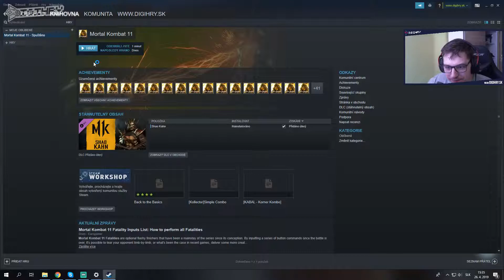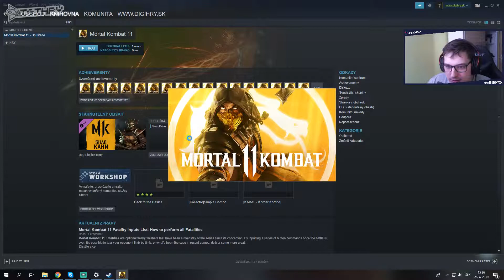Prvé spustenie hry Mortal Kombat 11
alebo sa zúčastni na SK/CZ herných turnajoch DIGI GAMEDAYs

Credits:
• Gameplay: LaBombis